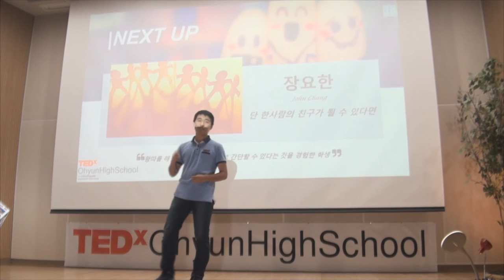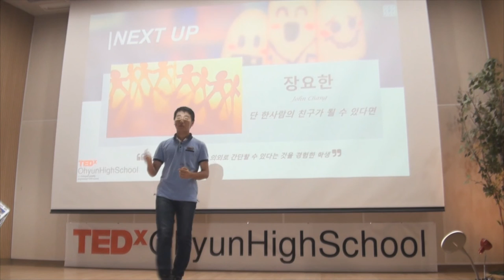One friend can stop bullying | John Chang | TEDxOhyunHighSchool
"You can stop bullying at school by becoming a friend to someone." John, who was in Russia for 8 years at a young age, shares his story of bullying and  how to stop it.

He is a freshman at Ohyun High School. He lived in the region of Central Asia ,once ruled by the Soviet Union, for seven years while his father was working as a missionary there. He experienced isolation and bullying at a very young age. He'll share his ideas and experiences of how we can stop bullying by being someone's friend.